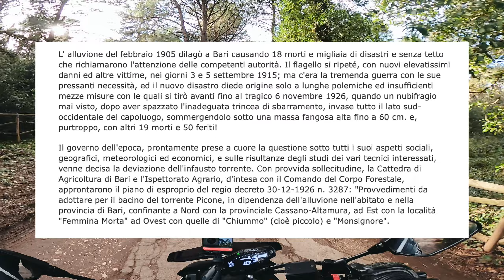"MOOOOO SPETTACOLARE!" - REAZIONI ALLA MT-09 SP 2.0!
Attrezzatura:

- Portachiavi moto anti-graffi
- Airbag Bering
- Guanti lunghi
- Giacca in pelle
- Pantaloni in pelle
- Tuta termica
- Guanti riscaldati
- Borsello da gamba
- Gomme attuali
- Giacca traforata
- Pantaloni traforati
- Scarpe da moto
- Guanti corti
- Supporto telefono
- Cavalletti alzamoto

Accessori MT-09:

- Borse + Telai MT 09 SP
- Borsa serbatoio
- Protezione radiatore
- Adesivo serbatoio
- Adesivo grip
- Protezioni carter
- Protezione strumentazione

Accessori MT-07:

- Borsa serbatoio
- Cupolino alto
- Cupolino basso
- Protezione radiatore
- Adesivo 1
- Adesivo 2
- Adesivo 3

Attrezzatura video:

- Videocamera studio
- Seconda action cam
- Adattatore microfono

Faccio benzina con lei (10€ GRATIS SUBITO)
Musica nel casco GRATIS

Moto possedute:
- Yamaha MT-09 SP 2020 (Attuale)
- Yamaha MT-07 2018 (Precedente)
- Piaggio Liberty 50cc 2008 (Precedente)